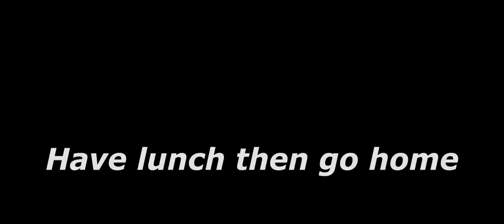Ikea Money Back | China | Shenzhen | ಕನ್ನಡ Vlogs | English Sub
ಈ ವಿಡಿಯೋ ದಾಗ್ IKEA ಸಮಾನ ವಾಪಾಸ್ ಕೊಟ್ಟ, ರೊಕ್ಕಾ ತೊಗೊಂಡು, ಅಲ್ಲೆ ಊಟ ಮಾಡಿ ಮನಿಗೆ ಬಂದ್ವಿ.
Please watch this till end, I feel you will be awesome by liking, commenting and sharing this video.

My Hindi Channel with more China market videos
Youtube.com/Shashi4x

3G Atlantis Smart Series USB 17 inch Laptop Roller Case Cabin Size 4 Wheel Business Travel Trolley Suitcase Luggage

Paper Watch

My Gears:
Main Camera:
DJI Osmo Mobile 3 Grey Handheld Smartphone Gimbal